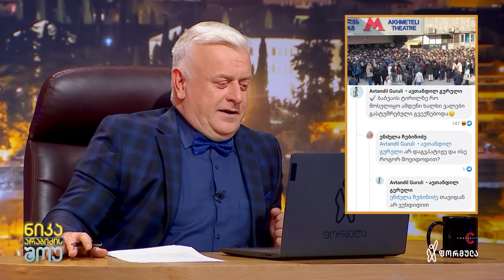ნიკა არაბიძის შოუ - სახალისო კომენტარები #24